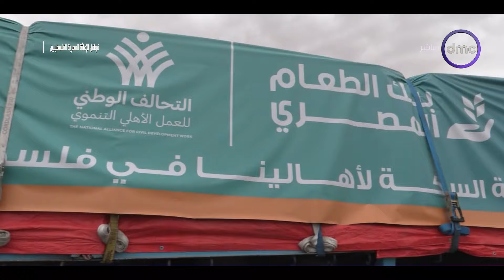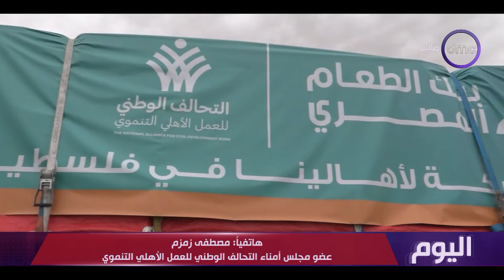اليوم - على مدار الساعة التحالف الوطني للعمل الأهلي يواصل دعم ومساندة الفلسطينين.. مصطفى زمزم يوضح